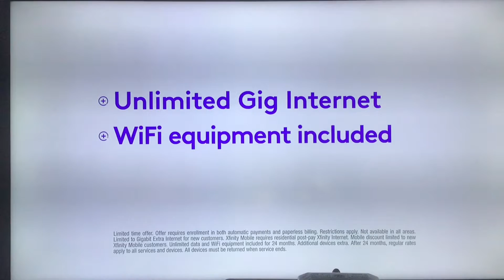KTVU Fox 2 Ten O’Clock News teaser and open October 14, 2022